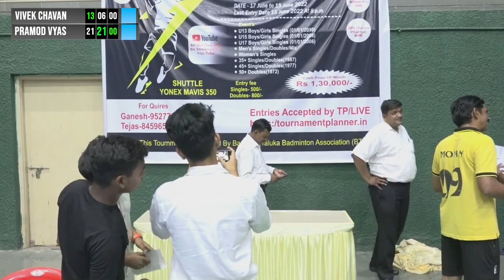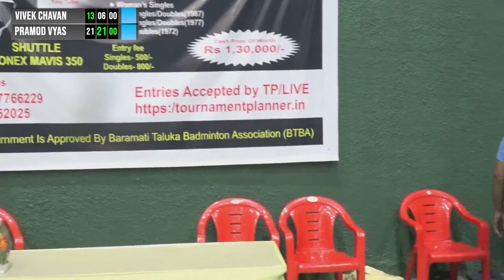COURT 1 | DAY 3 Baramati taluka badminton association organised by ganesh sapkal badminton academy